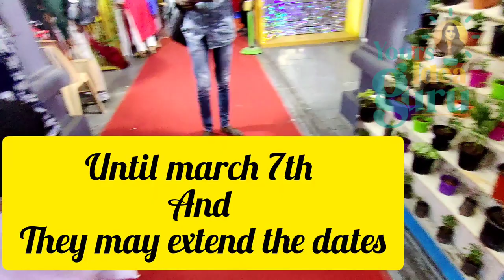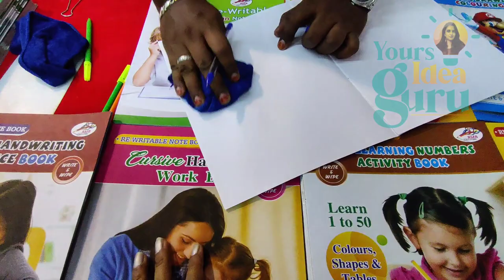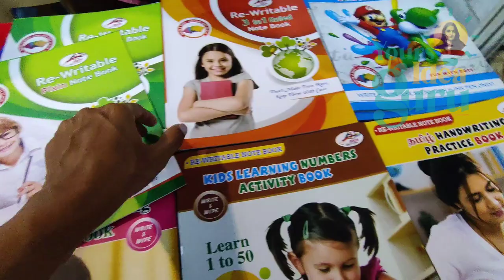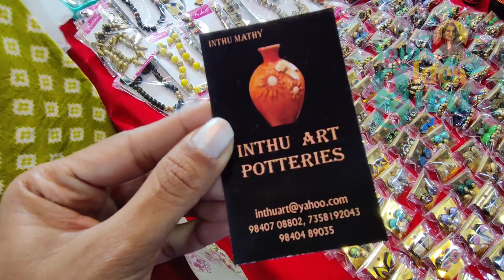valluvarkottam exhibition|| desikala||ladies item|| shopping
hey guys,

today's vlog is about an exhibition happening at valluvarkottam chennai. it's  happening inside valluvarkottam in a hall.

you have all ladies stuff, you can have a happy shopping ❤️❤️❤️

happy shopping guys ❤️.